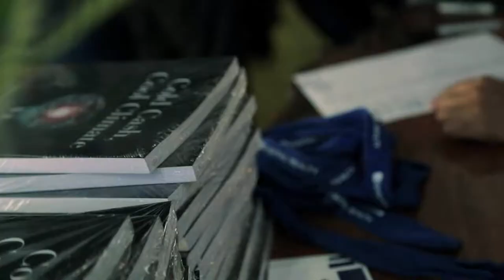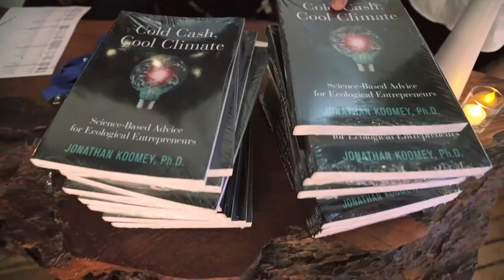video production san francisco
Project Name:
Digital Realty Executive Roundtable Series

Project Objectives
-cover the two hour event held at San Francisco
-Create a high level brand 2-3 minute highlight video of the rounddtalbe series presentation

Approach
In looking for a corporate videographer San Francisco, Digital Realty marketing department contacted us regarding the need of someone to cover the event and create something they can put on their website a marketing material that can summarize what the Digital Realty Executive Roundtable Series without boring the viewers upon watching the highlights.

Pre-Production
Our team started coordinating through emails, and phone conversations on what options we can provide within the specific budget. Our client initially wanted a one-camera coverage since this is what you actually see on the internet nowadays, a camera that is set on the middle, or the corner recording. We don’t blame them, for we ourselves are used of seeing the internet saturated with videos that look like it was created in the 90s. As experts and as young individuals, we know that things have changed, companies are evolving and catching up with the latest technology. So, we suggested a two camera setup in order for us to be able to get some B rolls during the presentation so we can use them for the highlights. We incorporated dynamic movements to our shots using state of the art cameras, lenses, sliders and glidecams. We aimed for something new, something fresh turning an hour presentation into an unique San Francisco video production.

Post
We then continued communication after the event, asking for more details in order to have a more meaningful content. We incorporated animated graphics of lower thirds as you see on the corporate video to make it more modern-looking. We made sure that the graphics match the company’s colors as well. We convinced them to use specific soundbytes from the presentations so that the video is not just a montage of boring videos. This way, we are able to add another element , sound. Audience are able to relate and engage longer with video that have sound elements (imagine watching the NBA finals without sound. ) We color graded to make sure that the colors suit the event and at the same time will jive with the music. In terms of music used, we licensed the music from an independent music licensing company.